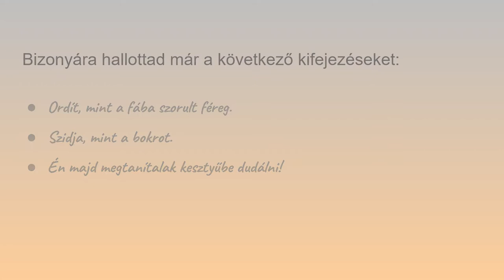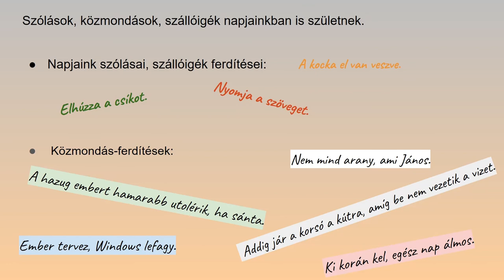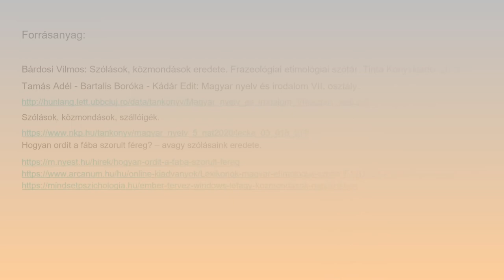Expresii și proverbe în limba maghiară